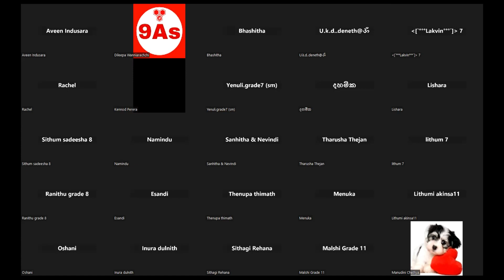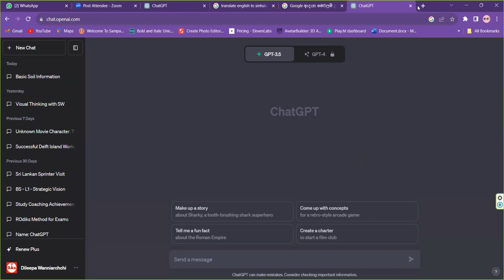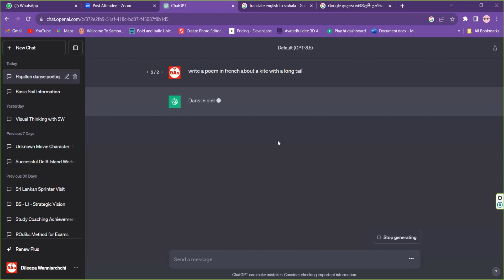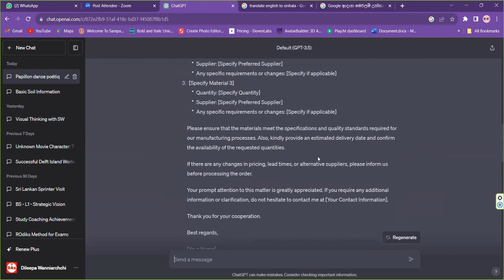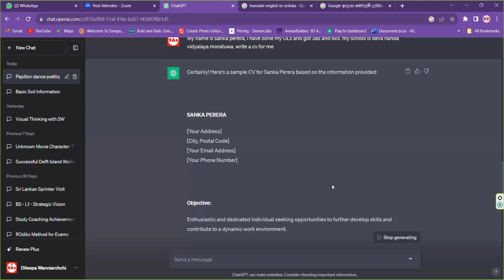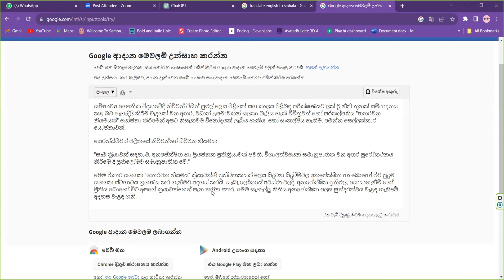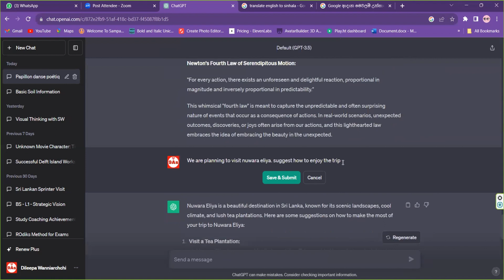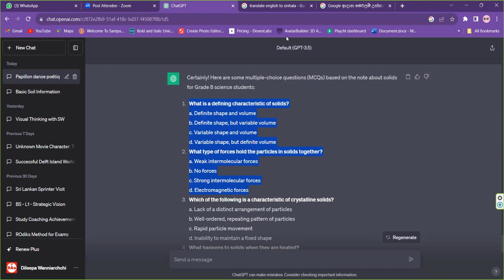AI-Powered Study Hacks : DawnVisionaries - Revolutionizing Your Academic Journey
AI-Powered Study Hacks: Revolutionizing Your Academic Journey 🚀📚

Description:
🌅 Rise and shine, Dawn Visionaries! Join us at 5 a.m. for a groundbreaking discussion on how Artificial Intelligence is transforming the way we study, make notes, tackle questions, and manage our daily workload. Say goodbye to the traditional grind of extra classes and tuition – AI is here to revolutionize your academic journey!

In this session, we'll explore the incredible world of AI, unlocking its potential to assist you in creating efficient study notes, generating insightful questions, and even crafting papers with finesse. Discover how AI becomes your 24/7 study companion, ensuring you have more time for yourself and a stress-free academic experience.

🔍 Topics Covered:

🤖 AI-Powered Note-Taking
❓ AI-Generated Questions
📄 Paper Writing with AI
⏰ Time Management Tips
🌐 Accessing Resources with AI
Whether you're a student or an educator, this session is your gateway to a smarter, more effective approach to learning. Embrace the future of education with AI, and let's kickstart a productive day together!